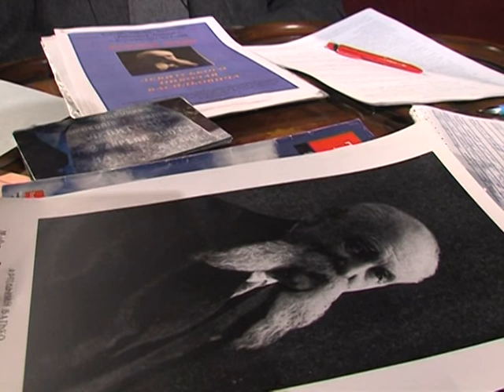Влада таланту Друга частина розмови Гість Ігор Левитський 28.01.2018